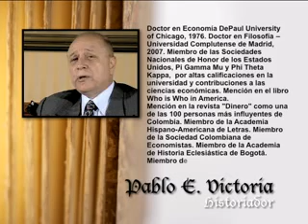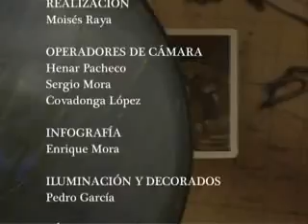Pablo E. Victoria-La Armada Invencible.wmv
Pablo E. Victoria-La Armada Invencible